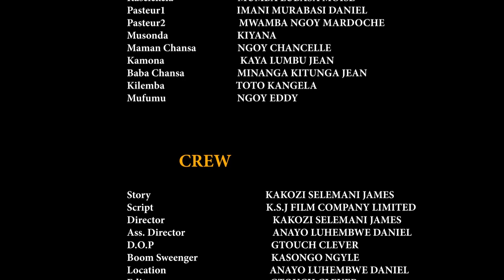MWAPE 1ere partie.un films de kakozi James@ akanako kakapi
nduguyangu na miomba  musaada mu aime na Ku souscrire,mu partage iyo apoju👆👆👆👆👆👆👆👆👆👆👆👆Ili tuendelee.ni films Ili chezewa na wa sani wa DRC na Zambia. E.J.D.C film